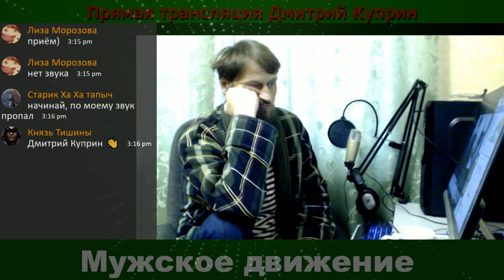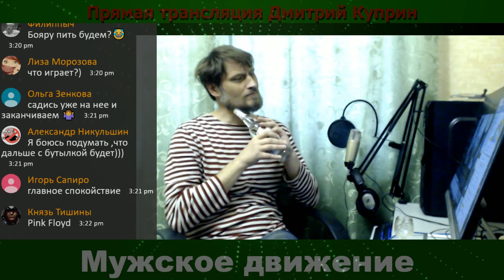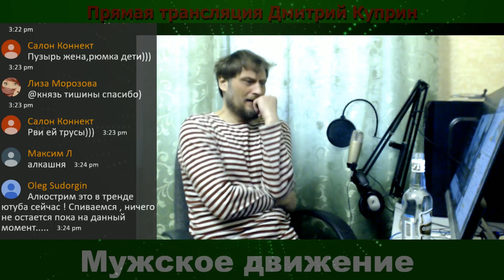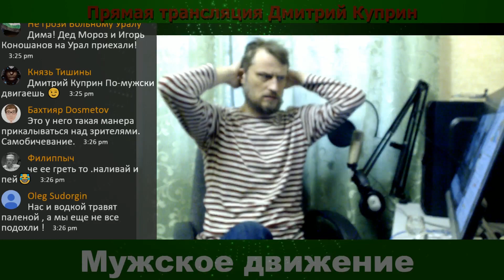Moonlight and Vodka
Перезалив начала старого прямого эфира, только с измененной звуковой дорожкой, тогда я использовал Пинк Флойд, сейчас решил наложить песню Криса де Бурга "Ночной свет и водка"
В ролике использована песня Chris De Burg - Moonlight and Vodka